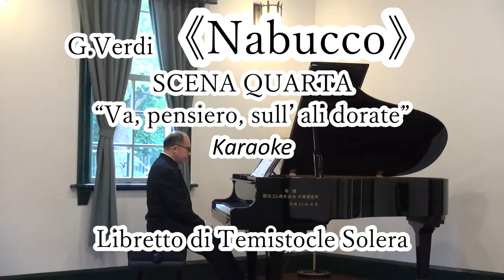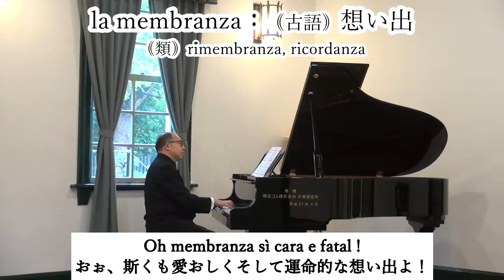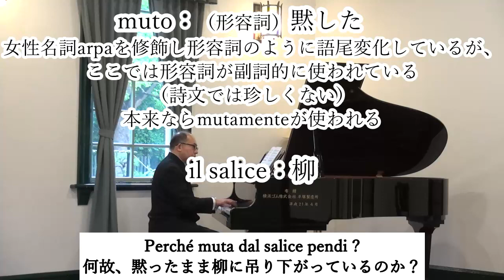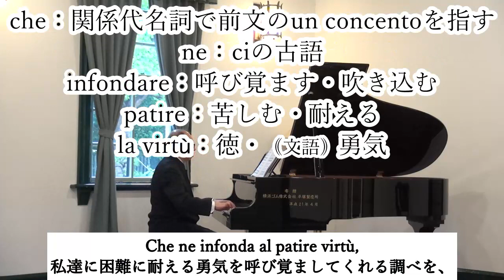Verdi 《Nabucco》 “Va, pensiero” Tr.2 練習動画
Verdi 《Nabucco》　“Va, pensiero”
Tr.2 練習動画
【イタリア第二の国歌】と言われる
ヴェルディ初期の傑作《Nabucco》
の中で歌われる“Va, pensiero”の
Karaoke動画です。
伴奏はオリジナルでFlautoやCornoを付け足して弾いています。